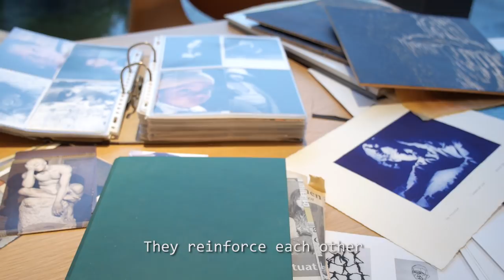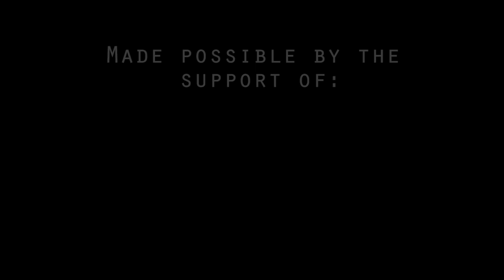Helmie Brugman - Work with Passion - documentary 2015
This documentary brings you into the daily performances of the Contemporary and Visual Artist Helmie Brugman in her Studio.